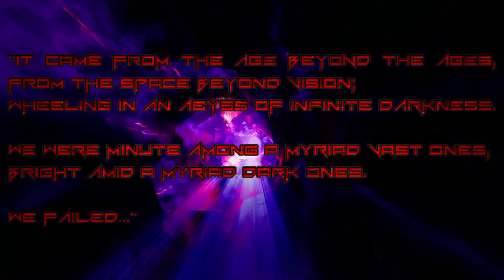AMID EVIL - ASTRAL EQUINOX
(10/07/21)

Acerca de este contenido:
The producers of DUSK and the creators of Return of the Triad invite you to embark
upon an UNREAL new FPS adventure:
SEVEN distinct episodes each featuring a completely different setting and enemies
LUDICROUS magical weaponry that can be overcharged with the souls of the dead
ENDLESS Hordes of Evil to hone your skills against
BRUTAL and adaptive enemy AI that will hunt you down on land, sea and air
SPRAWLING non-linear levels filled with secrets and ancient lore
MULTITUDES of in-game options + cheat codes for a truly golden PC age experience
EPIC original & dynamic soundtrack composed by Andrew Hulshult
BUILT in Unreal Engine 4 for cutting edge visuals (even if they are a bit retro)
NOW with support for Ray Tracing and DLSS 2.0
The Black Labyrinth is an ‘expansion pack’ style DLC for AMID EVIL.
A full prequel involving the journey to and the trial of the Black Labyrinth itself!
Defeat the keeper of the legendary “Axe of the Black Labyrinth” which will bestow the title of ‘CHAMPION’ upon anyone that can retrieve it.
Once upon an age there was a wandering warrior.
A hero who sought out any challenge, big or small
Fueled purely by the desire for good to forever triumph… over evil.
Yet one thing has always eluded this wanderer…
They say that he who can best The Black Labyrinth - a place of trials and battles unimaginable - and raise The Axe within… shall become…
CHAMPION OF THE ANCIENTS